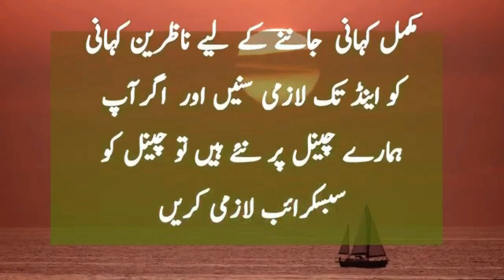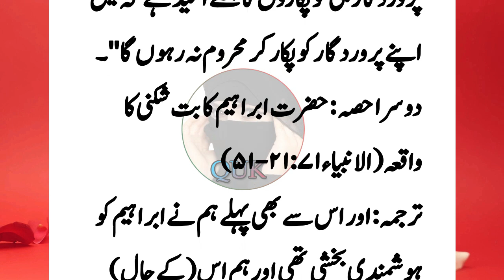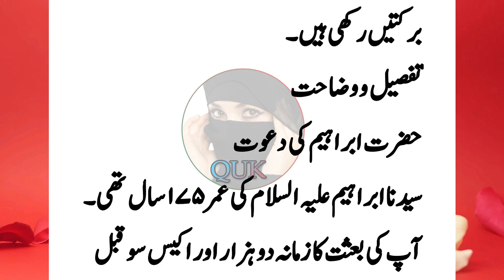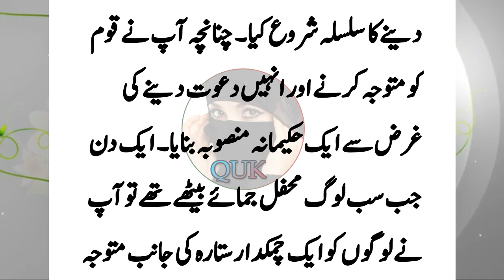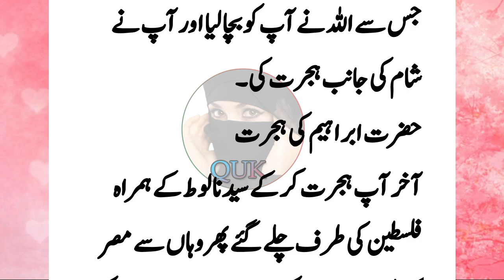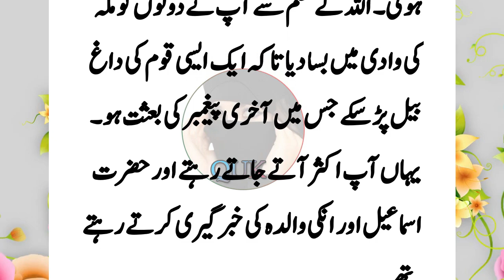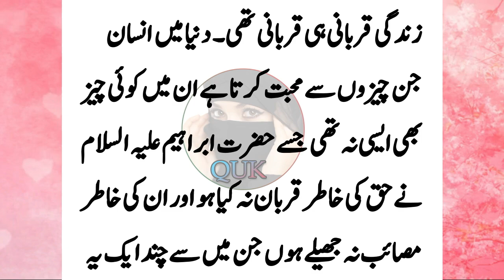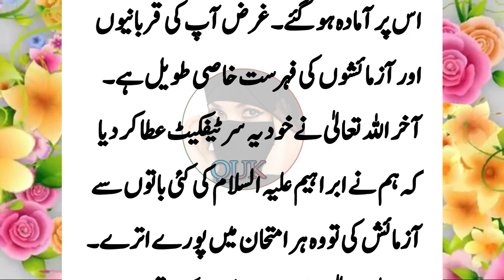Hazrat Ibrahim As Ka Waqia | Full Story of Prophet Ibrahim (AS) All Life Events In Detail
This is a beautiful and emotional story that will touch your heart. If you're looking for Urdu.These emotional heart touching stories will touch your heart and remind you of the importance of family.

Qadam Urdu Kahani